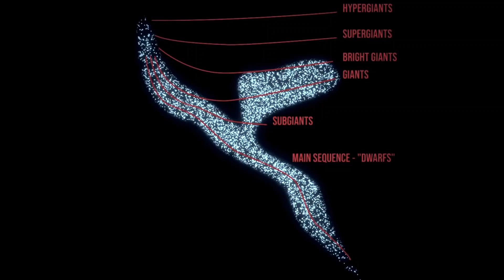The New Largest Star in the Universe 2024! WOH G64